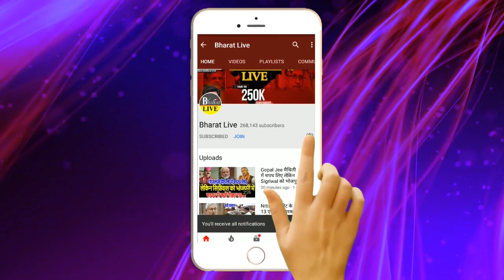मंत्रिमंडल विस्तार पर BJP ने साधी चुप्पी !